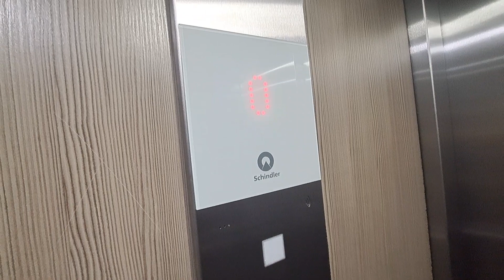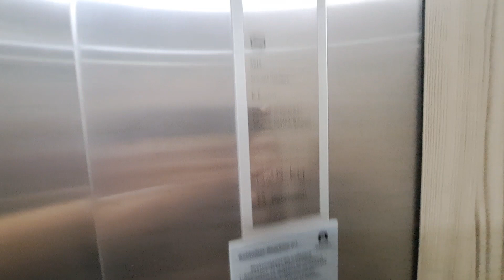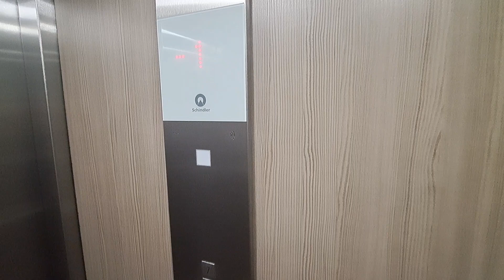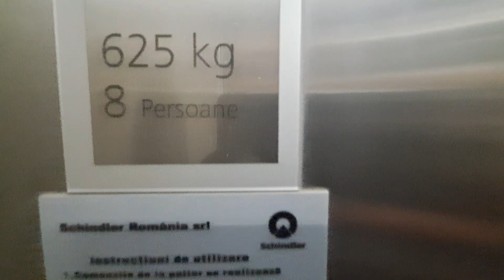2 2016 Schindler 3300 MRL traction elevators at a residential building in Str. Mihai Viteazu, Brașov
Technical Informations:
Manufacturer: Schindler
Model: 3300
Year: 2016
Type:MRL Traction
Stops: 9 (-1,0,1,2,3,4,5,6,7)
Capacity: 8 persons or 625 kg
Serial no: BUC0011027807 (lift 1) / BUC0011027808 (lift 2)
Fixtures: FI GS 120

Filmed in 28 July 2023, filmed with Samsung Galaxy A53 5G